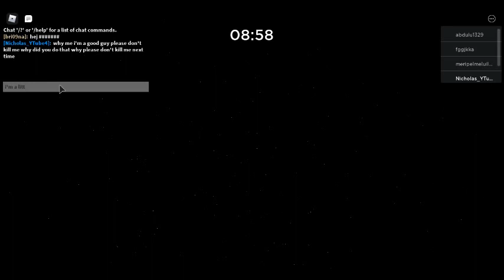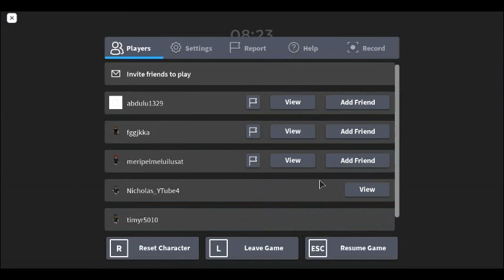Nicholas VS. Piggy!!!!!!!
ABOUT PIGGY: WHEN SOMEONE  NAME IS PENNY PENNY SAID WHAT IS THAT PORTION IT WAS MR. P HOLDING A PORTION AND AFTER MR. P COME TO PENNY'S HOUSE MR. P SAID TAKE THE PORTION IT CAN MAKE YOU FELL BETTER AND PENNY SAID I'M OKAY I DON'T NEED THIS PORTION AND AFTER PENNY DRINK THE PORTION AND PENNY TURN INTO PIGGY Make Sure you Subscribe Follow Me on Instagram:@nickwoodyjnr Follow Me On TikTok:@nickwoody7